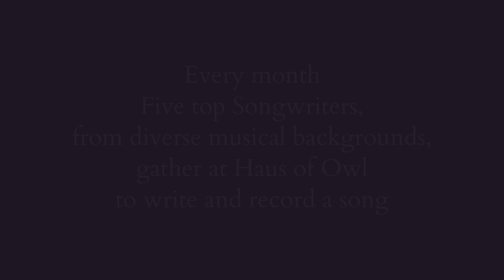This is Carpe Noctem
Have you ever wondered what would happen if you put six songwriters, of different genres, in one room together and gave them four hours to write, record, and produce one full song? Well, so have we.

Welcome to Carpe Noctum.

Six artists, including one producer for the night, meet in “The Garden” at Haus of Owl. At exactly 7pm the song theme is announced, the four hour timer starts ticking and the writing process begins. The producer takes the reins in The OOLOO Recording Studio while “The Garden” and “The Burrow Studio” are available for writing. At 11pm, finished or not, the artists will press play and celebrate what they have created with each other and the world via IG Live!

A Monthly Event
Carpe Noctum is a monthly event, welcoming a new set of creators with varying musical skill sets, genres, backgrounds, and collaboration styles. Expect the unexpected.